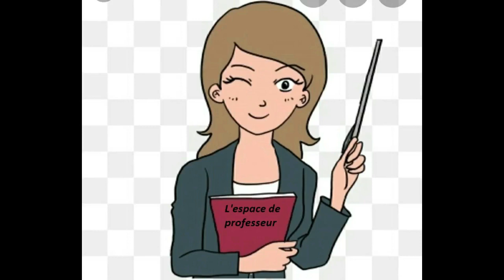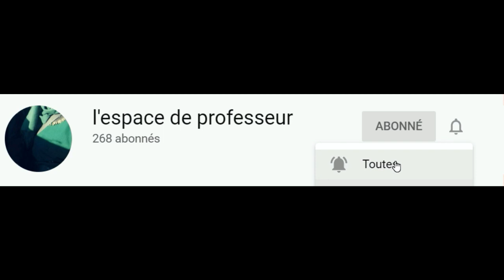La brebis :comptine/Unité 3 :la protection contre les dangers/L'oasis des mots 3AEP